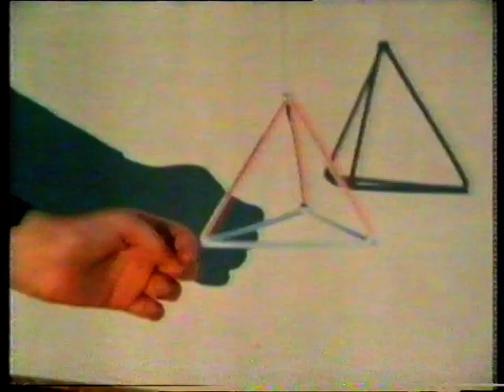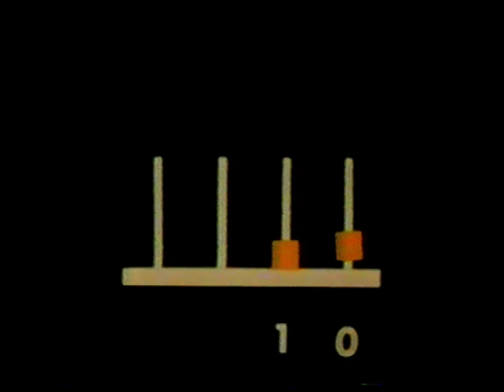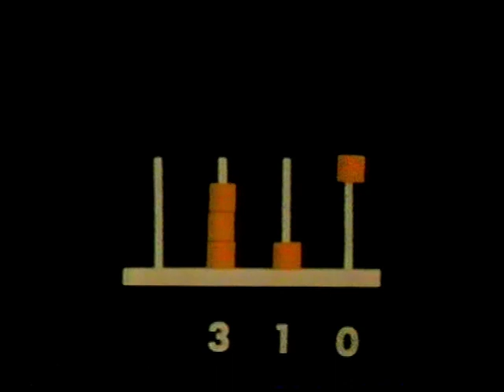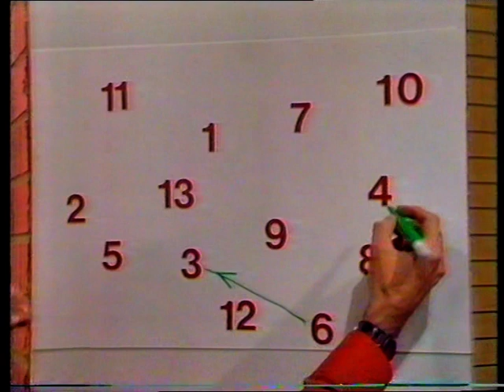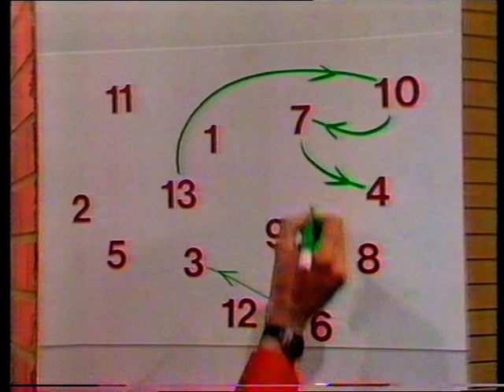ITV SCHOOLS - BASIC MATHS: Shadows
Fred Harris and Mary Waterhouse present this primary school maths series, full of numbers, patters, animations, music and technology. And of course a few 'ad-libs' thrown in now and then! Made by Central ITV. Theme music by Ron Geesin. Recorded here in Spring 1984. From my own personal collection of VHS video tapes.